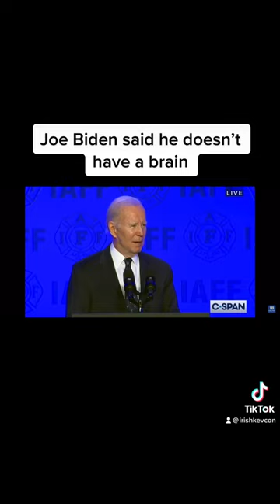Joe Biden has no brain